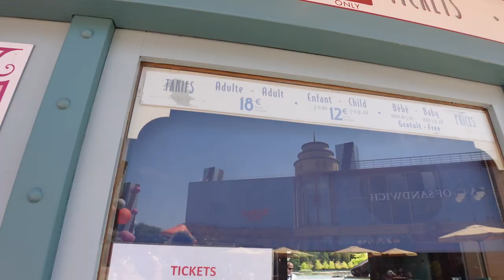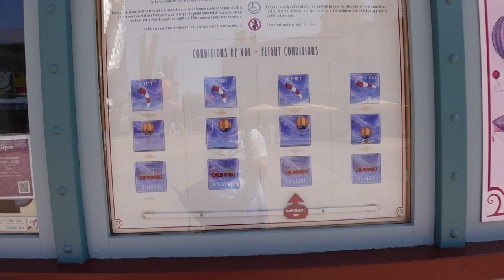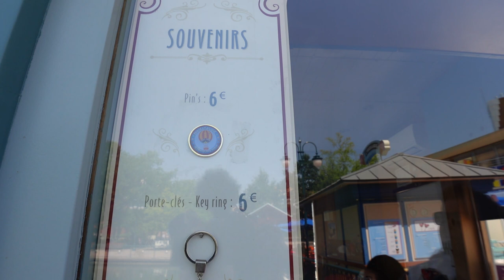Disneyland Paris Panora Magique im Disney Village! Eine stürmische Ballonfahrt! Lohnen sich 18€?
wir sind mit dem Ballon im Disney Village gefahren!